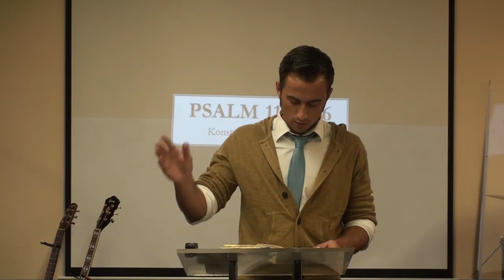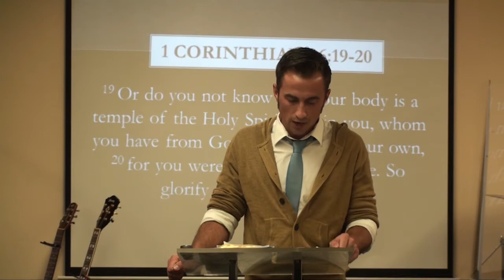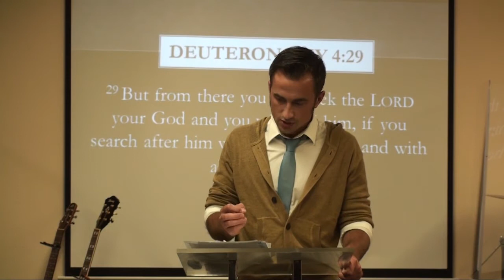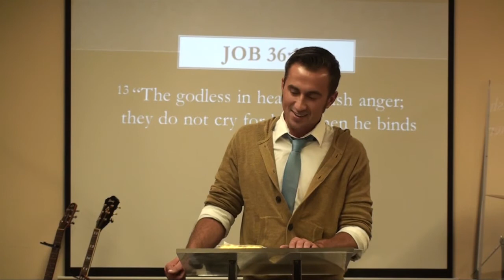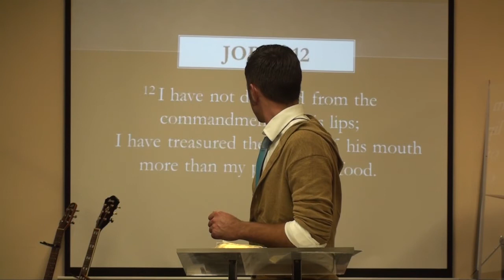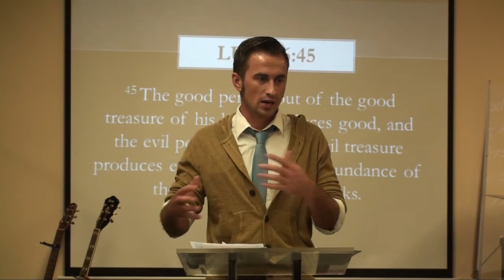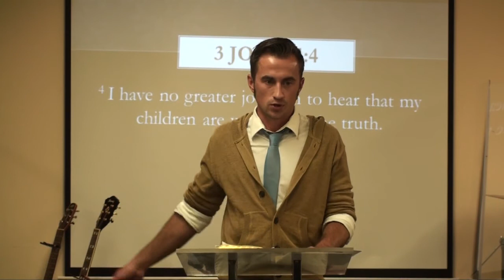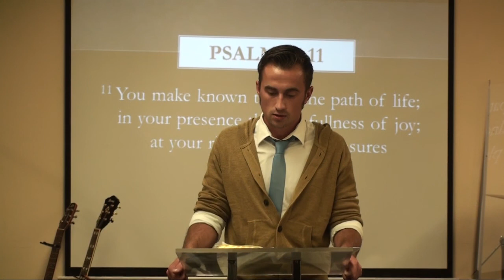Psalm 119:9-16 -- Beth: Keeping Your Way Pure -- Konstantin Zherebnenkov